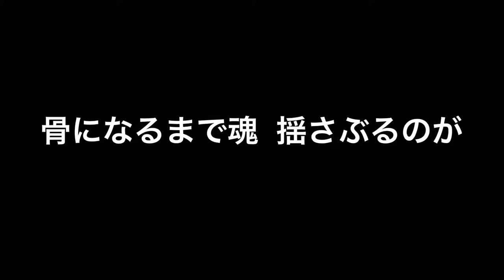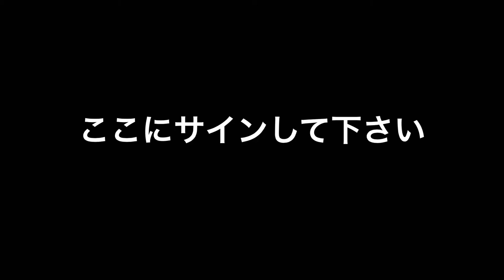映画化決定『黒歴史』主題歌「偽善者操業」←（嘘です。笑）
まるで、ヤンキー映画のロケ地のような
地下道を見つけました。^_^！映画化（嘘）

【使用楽曲は？】アルバム「黒歴史」より
→ 偽善者操業 ← 音作録助ひとりバンド
作詞・作曲・楽器演奏・歌（←すべて）♪
レコーディング（録音）オンネットレコード